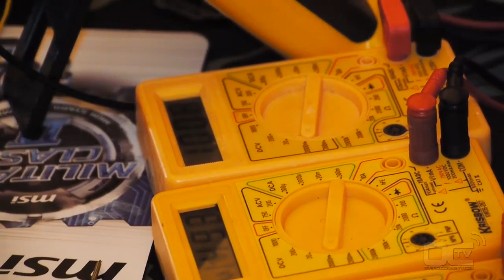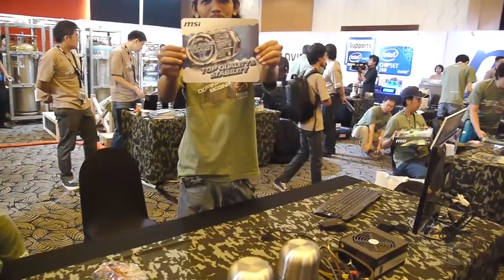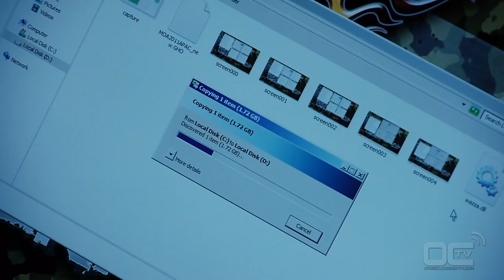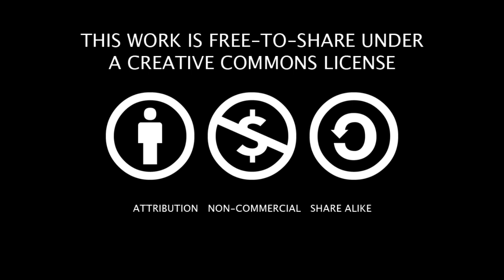MOA APAC Final 2011 MSI Aftermovie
[EN] After this great fight, the winners from this MOA APAC finals is the team Japan from CAL930 and Gyrock. Followed by Team Korea (oc_windforce and Littleboy) and third Team Australia/New Zealand (Deanzo and Uncle.Fester). Congratulation to them and all the others that fought well today.